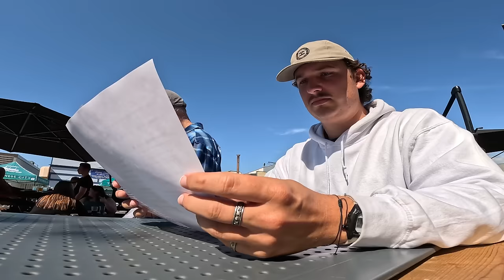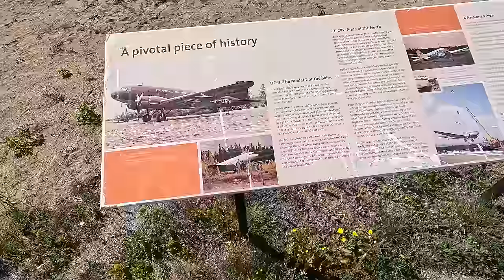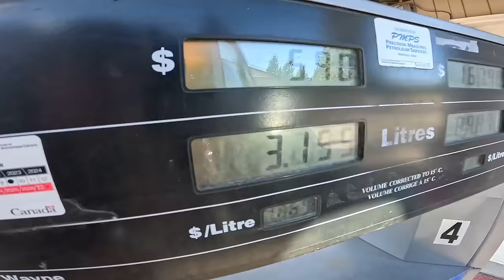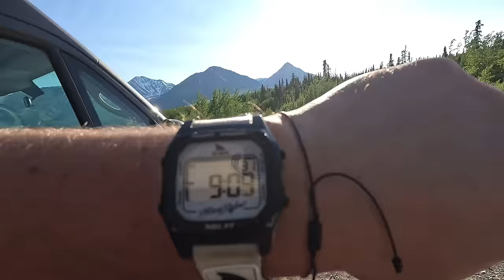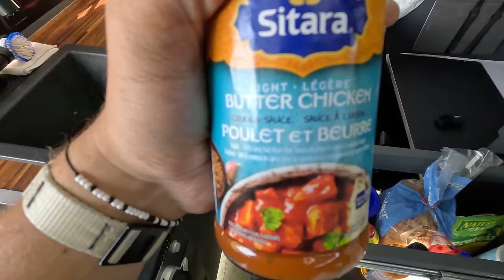ALONE Van camping In Yukon WILDERNESS | Butter Chicken over fire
I made a playlist for my channel so now you can watch the entire road trip from Key West up to Alaska IN ORDER!

WE FINALLY MADE IT TO THE ALASKAN HIGHWAY

MERCH/ SEASONING BLEND: Ryan2me.com